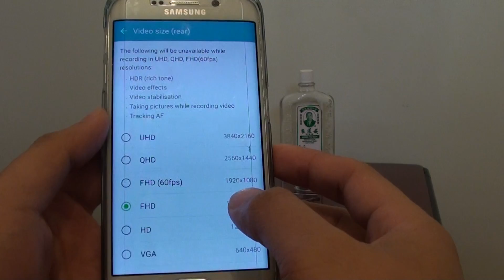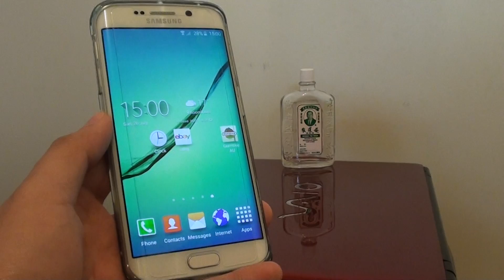Samsung Galaxy S6 Edge: How to Change Camera Video Size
Learn how you can change the camera video size on the Samsung Galaxy S6 Edge.